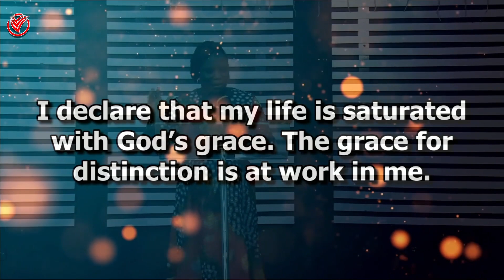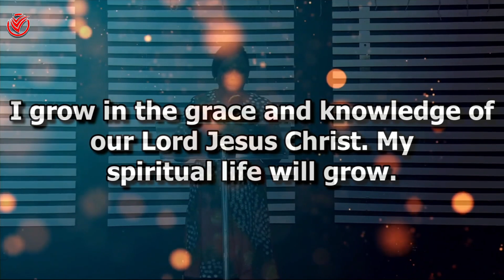Declaration; Advance Conference 2024 Day 2